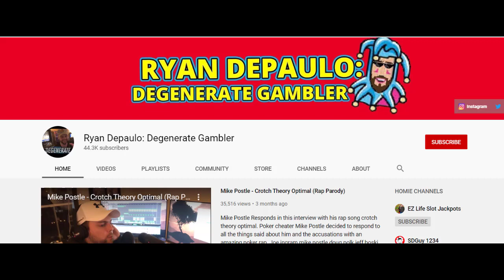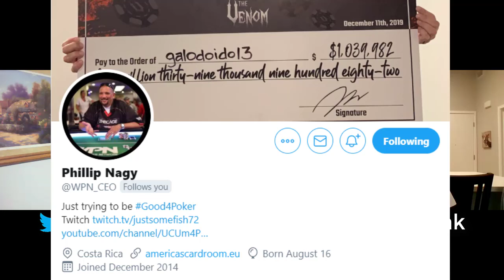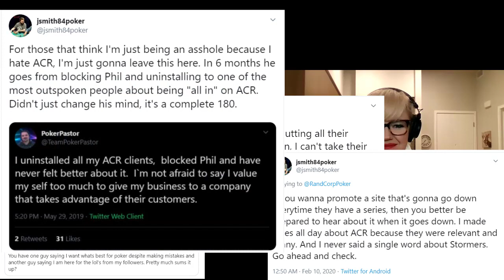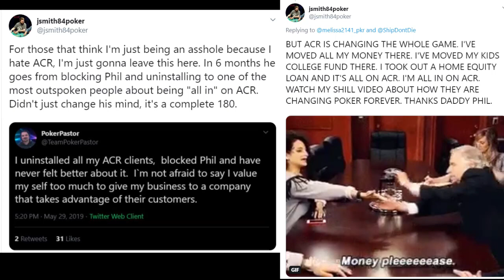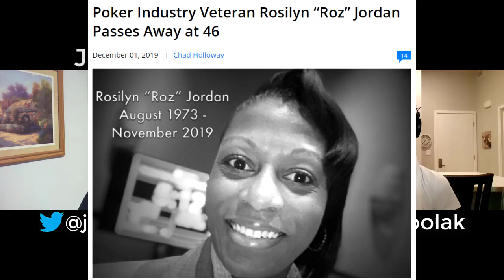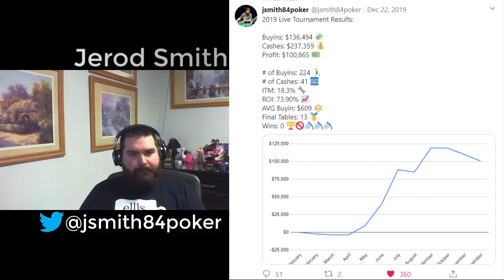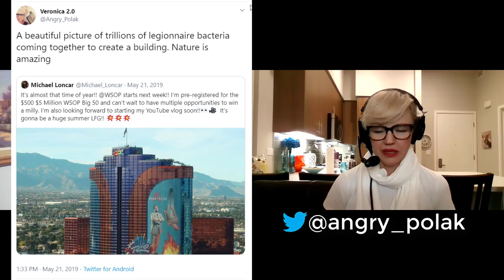Jerod Smith talks to Veronica about life and poker